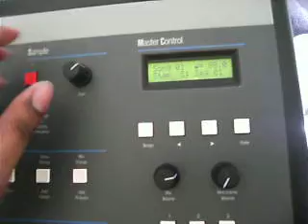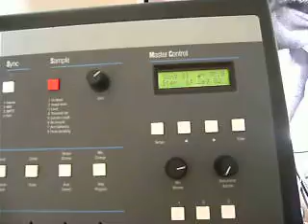"Hip HoperA" SUROCK On the SP1200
A beat i made a while back...feel free to Rate or Comment...thanks.